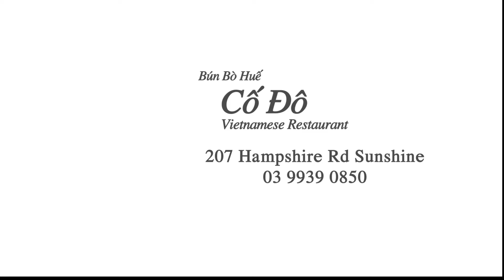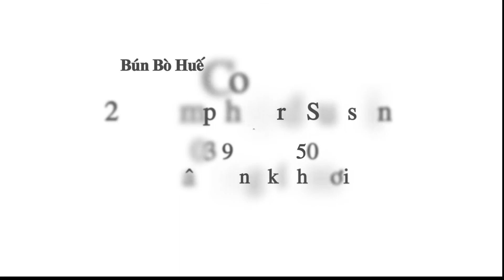Bun Bo Hue Co Do Sunshine.Film by PhuongVideo 0421 11 6589